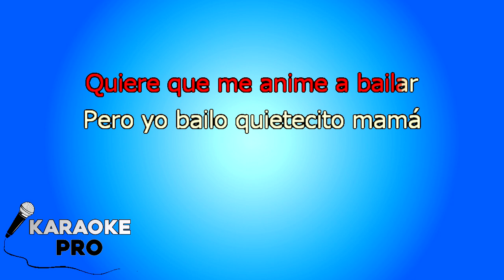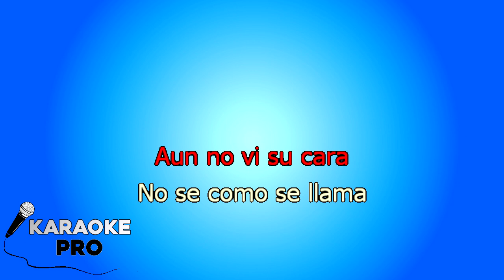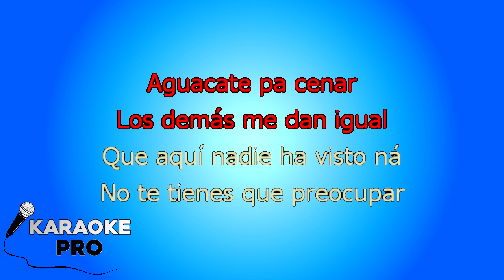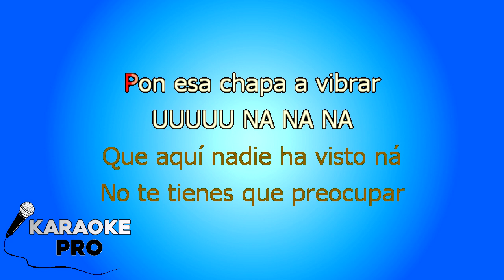Becky G , C.Tangana - Booty KARAOKE con LETRA